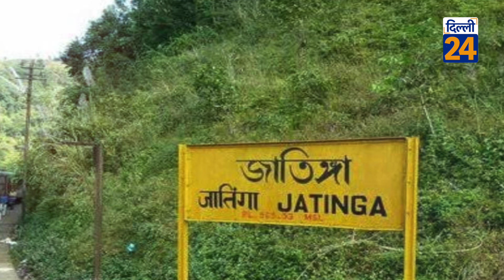5 रहस्यमयी जगह जिनका रहस्य कोई नहीं सुलझा पाया ...विज्ञान से परे है ये रहस्य ! |Dilli24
5 रहस्यमयी जगह जिनका रहस्य कोई नहीं सुलझा पाया ...विज्ञान से परे है ये रहस्य !